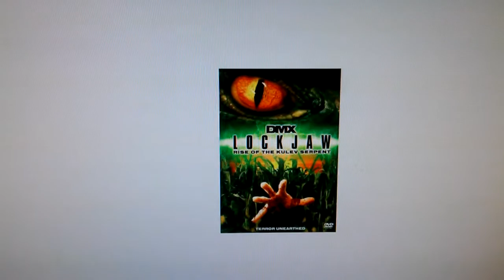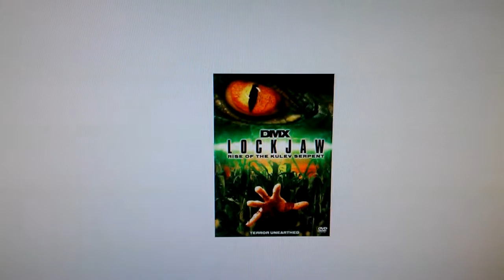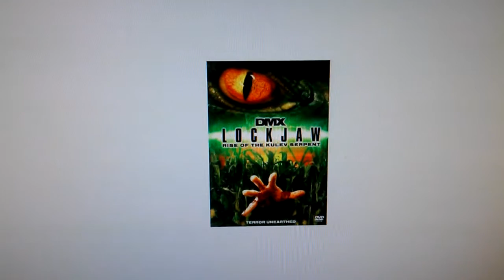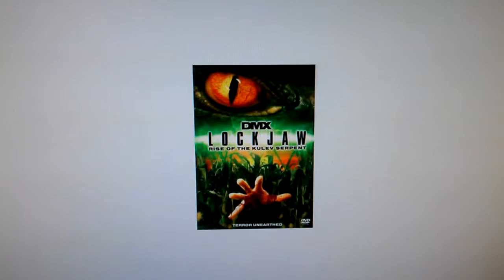Docs Schlock #119-Lockjaw: Rise of the Kulev Serpent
A snake with an alligator head stalks partygoerz after a manz wife iz run over by them. Sorry Lance Henriksen iznt in it.